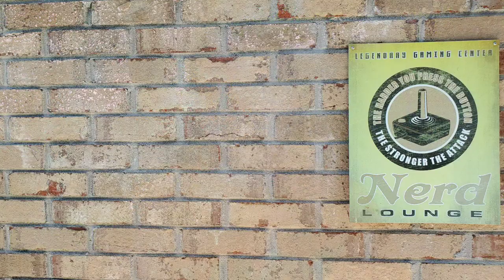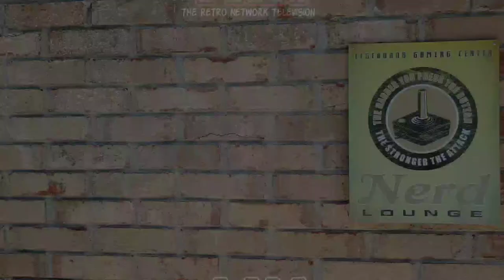Jay Plays Garbage Pail Kids: The Game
In this review, Jay Plays Garbage Pail Kids: The Game by Reliance Games and Jago Studios. This turn-based RPG mobile game will have '80s kids clamoring to collect their favorite Topps cards and battle with them! Unlock your favorite characters, upgrade your move sets, and fight your way to become the grossest gamer ever! Prepare for nostalgia overload when GPK characters get set in motion.

The $1 Fan level has some great perks or become a VIP to gain access to the VIP Lounge chat on the Slack app and the VIP Vault of over 100 exclusive podcasts. for details.

Jay Plays is a mobile game review series featuring Jason of The Retro Network.